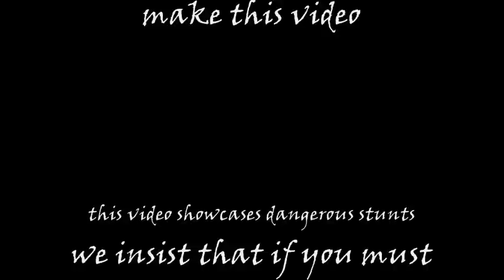Casualty of Society - Justin Stethem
Justins skateboarding video (ord and grand island nebraska)